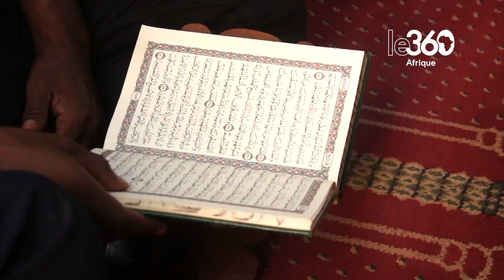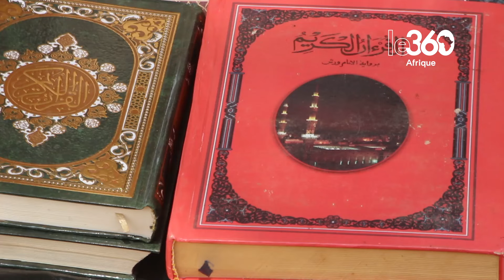Le Ramadan au Cameroun : Foi et Dévotion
Les fidèles musulmans du Cameroun, comme dans plusieurs pays, observent le jeûne du mois de Ramadan depuis le 11 mars. Un grand moment de foi marqué par des prières, de privations et de dévotion à Allah.